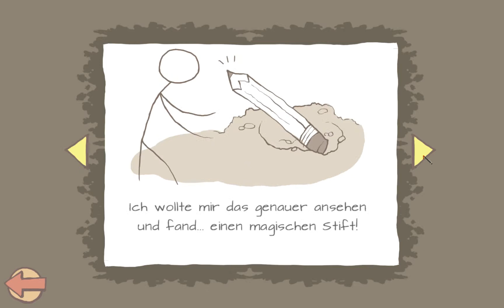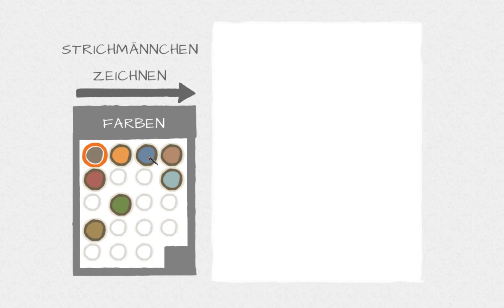Das ENDE von Draw A Stickman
Der große Boss aber kein Plan

Entwickler: Hitcents
Publisher : Hitcents
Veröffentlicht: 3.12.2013